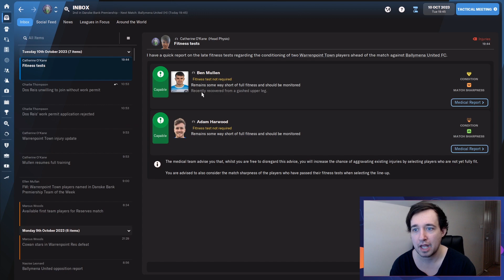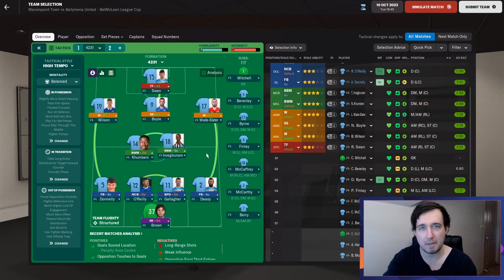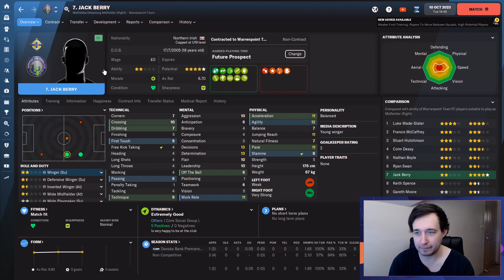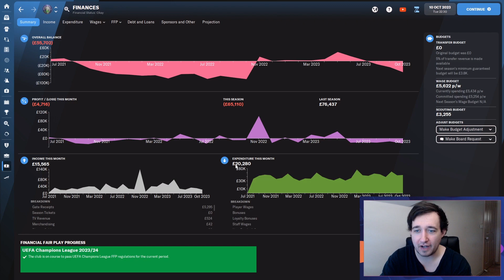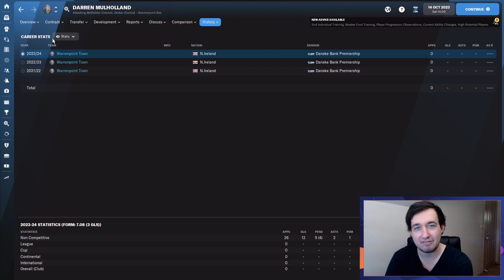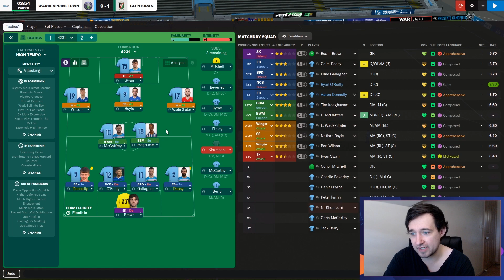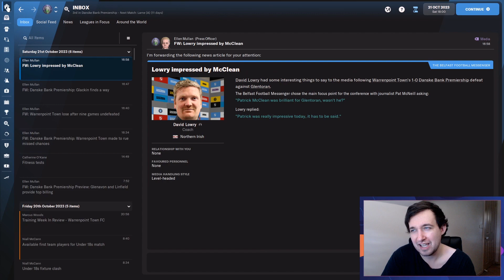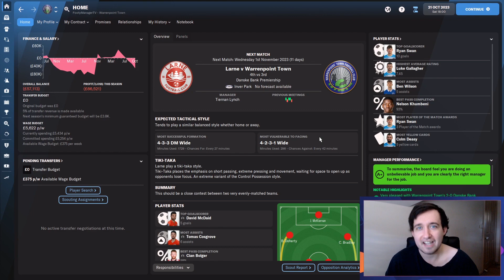BARCA YOUTH PLAYER ALMOST SIGNED | FM22 Journeyman: Warrenpoint Town Ep12 | Football Manager 2022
Leave a like on the video for more of this FM22 Journeyman series :)

Dan Moody
UnarmingCactus
Chris